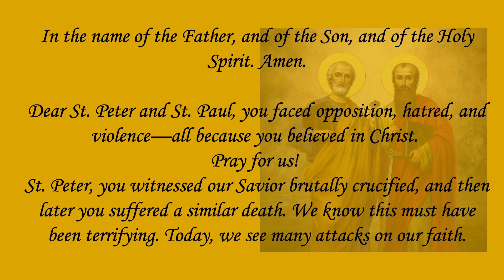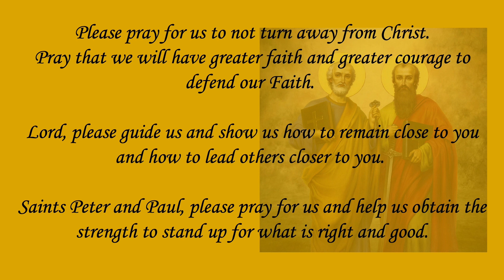Novena to Saints Peter and Paul - Day 1 🙏 🗝️❤️🗡️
Amen.
Dear St. Peter and St. Paul, you faced opposition, hatred, and violence—all because you believed in Christ.
St. Peter, you witnessed our Savior brutally crucified, and then later you suffered a similar death. We know this must have been terrifying. Today, we see many attacks on our faith. Please pray for us to not turn away from Christ. Pray that we will have greater faith and greater courage to defend our Faith.
Lord, please guide us and show us how to remain close to you and how to lead others closer to you.
Saints Peter and Paul, please pray for us and help us obtain the strength to stand up for what is right and good.
St. Peter and St. Paul, please pray for my intentions [state your intentions here].
Amen.